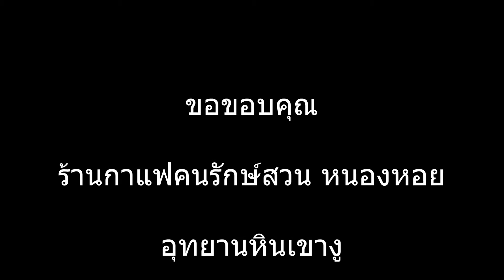เบื้องหลังถ่ายแบบเล็กๆ